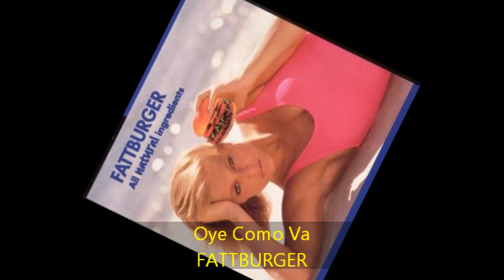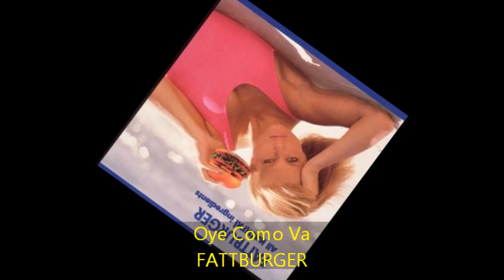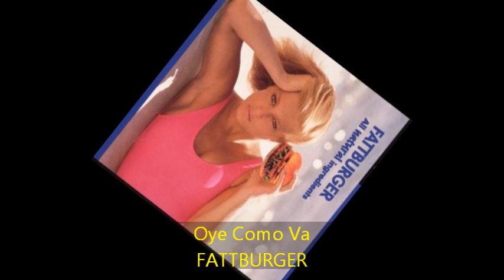Fattburger - OYE COMO VA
from ALL NATURAL INGRIDIENTS